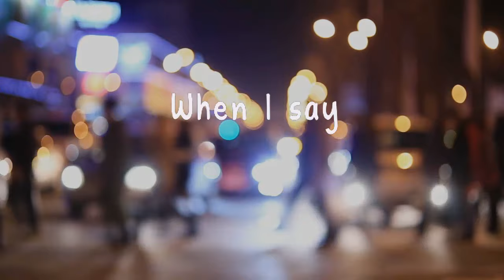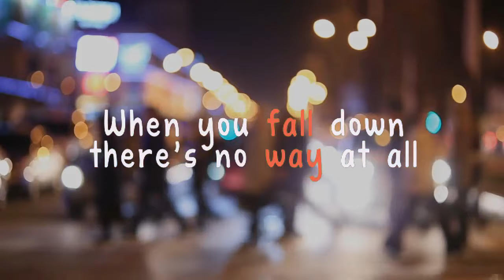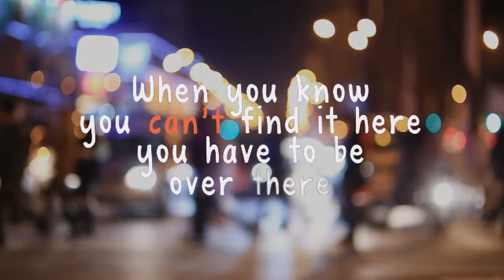Danny Darko - Los Angeles ft. Hannah Young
Music video for Los Angeles ft Hannah Young performed by Danny Darko.